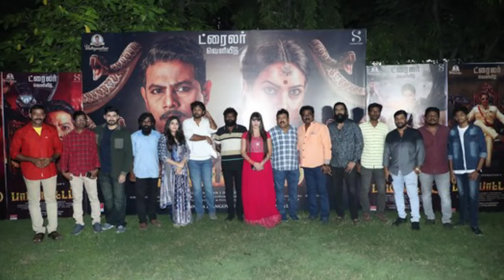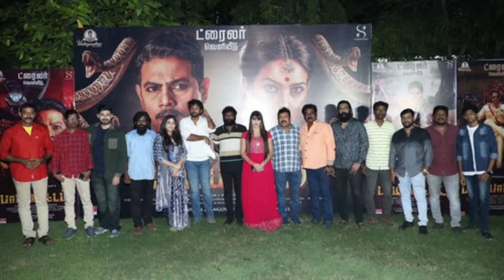Nagmati Full South Action HIt Movie | Mallika Sherawat | Jeevan | Review And Explaination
🎬 Quick Nagmati Review! 🍿✨

Hey Movie Lovers!Today, I'm chatting about Nagmati. Short and sweet, let's go!

📽️ Quick Overview:
What's the movie about? I'll spill the beans without spoilers.

🌟 What I Loved:
Highlighting the cool stuff - great acting, awesome scenes, you name it.

🚫 Room for Improvement:
Some areas where the movie could've been better, but no spoilers, I promise!

👀 Overall Vibe:
Did it leave me happy or scratching my head? I'll let you know.

🎉 Should You Watch?
Quick recommendation - is it a go or a pass?

🗣️ Share Your Thoughts:
Drop your comments! What's your take on?

If you liked this quick review, thumbs up and spread the movie love.